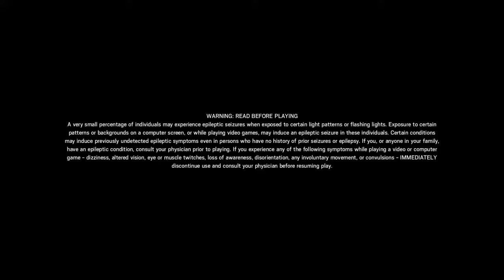Tom Clancy's Rainbow Six® Siege_20190201091242